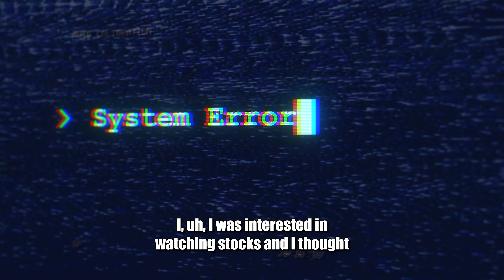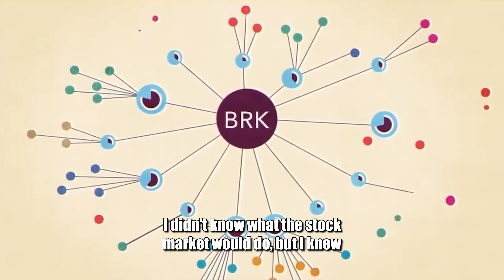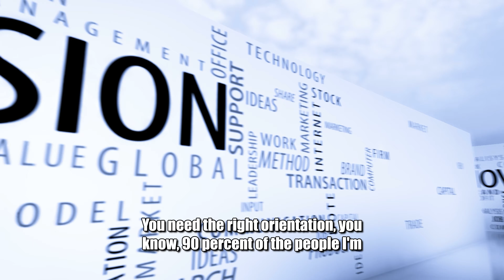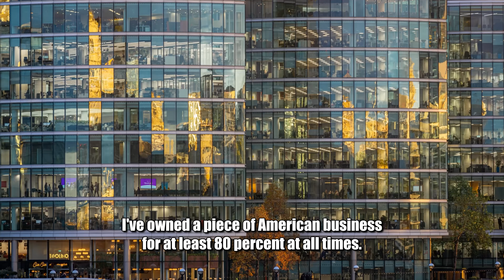"I Got RICH When I Understood THIS" — Warren Buffett On How To INVEST!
Warren Buffett explains what he learned at 19 years old that helped him make billions of dollars over a lifetime and elaborates on the American miraculous economic machine.

Warren E. Buffett is an American investor, philanthropist, business tycoon, and the chairman & CEO of Berkshire Hathaway. He is considered one of the most successful investors in the world and has a net worth of over 100 billion dollars. Buffett was born in Omaha, Nebraska. He developed an interest in business and investing in his youth and made truly incredible stock market returns over his career.

Welcome to "The Wealth Circle," your ultimate destination for invaluable financial advice and business insights. In this dynamic and empowering channel, we're here to guide you on a journey towards financial success, wealth creation, and entrepreneurial excellence.